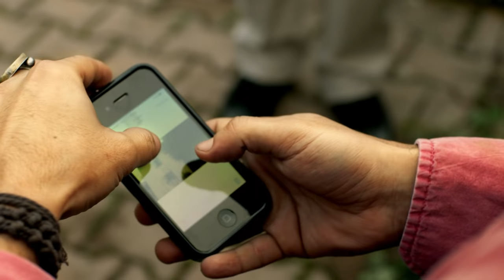Ceberrut | Türk Filmi Tek Parça (HD)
Ceberrut | Türk Filmi Tek Parça İzle.

İnternet fenomeni olmak için Youtube’ta video yayınları yapan dört üniversiteli genç, uyduruk videolarla bir türlü istedikleri sonuca ulaşamıyorlar. Yeni videolar çekmek için internet araştırması yapan gençler, bir villada yaşanan enteresan hikayeye rastlarlar. Fenomen olmak için, yaşanan trajik hikayenin iyi bir malzeme olacağını düşünen gençler hocalarının da yardımıyla villayı kiralarlar. Birkaç gergin görüntü çekmek isteyen gençler, kendilerini bu villada hiç ummadıkları korku dolu olayların içinde bulacaklardır.

Yönetmen : Özgür Yelence
Oyuncular : Merve Akaydın ,  Tolga Demircan ,  Meltem Özçelik ,  Seyit Alp Navruz ,  Ayşegül Kaygusuz